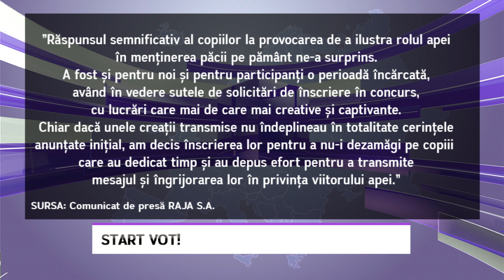Start vot! - LITORAL TV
RAJA anunţă încheierea înscrierilor în concursul Apa este Viață! De astăzi începe etapa de votare.